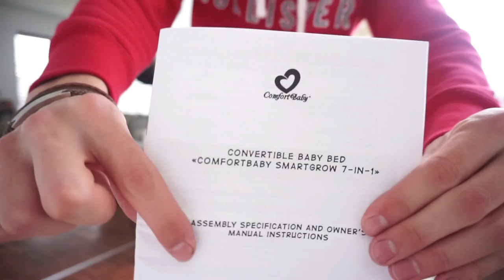Babybettchen aufbauen | Nusshörnchen | Depot Haul | Familien Vlog Rosella Mia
Heute nehme ich euch wieder mit durch unseren Tag, das Baby Bettchen wird aufgebaut, ich war bei Depot und Dm, ausserdem backen wir gemeinsam.
eure Heidi

Ich wurde für dieses video nicht bezahlt!
und nicht am Verkauf beteiligt.

Rosellaxmas  könnt ihr Geld sparen :)

Gewinnspiel im Video
Teilnahmebedingungen:

schreib mir bitte in die Kommentare was dir am besten im Video gefallen hat.

1. Preis: 1xUmstands- und Stillpullover

2. Preis das 1x Snow Set für Babys first Christmas

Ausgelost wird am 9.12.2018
Keine Barauszahlung möglich!

( für die Versandkosten )
CHARITY KOLLEKTION:

Equipment:
'Canon 700d